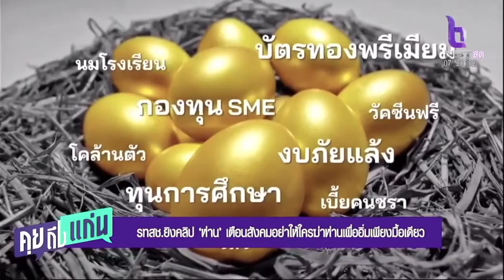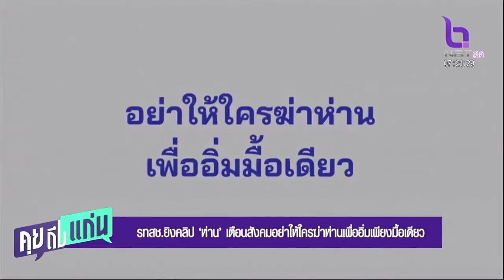รทสช ยิงคลิป ‘ห่าน’เตือนสังคมอย่าให้ใครฆ่าห่านเพื่ออิ่มเพียงมื้อเดียว